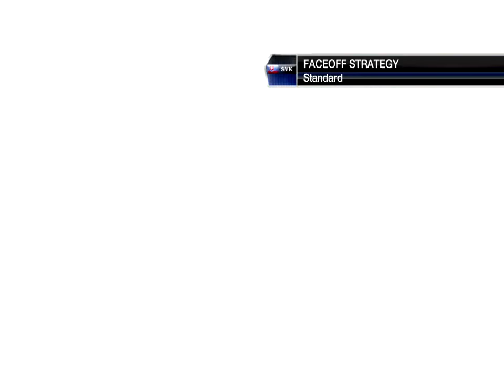NHL 14 | PC Patch (NHL 09) | MS 2014 | PART 2 | [CZ DABING]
MS 2014 za Slovensko :)
IIHF WC 2014 - SLOVAKIA :)
V hre nastal menci bug :D - Ukazuje ze je to Rakusko ale hraci su taliani :D
Gameplay z hry NHL14 (Update NHL 09 na NHL 14) - MS 2014
Gameplay of NHL14 (Update NHL 09 to NHL 14) - IIHF 2014
Druha hra z MS 2014 :)
Slovakia (SVK) vs Italia (ITA) :)
Second game from MS 2014(IIHF) :)
Chcem sa aj podakovat vsetkym, ktori tento patch vytvorili :)